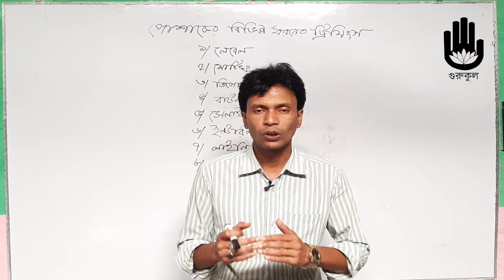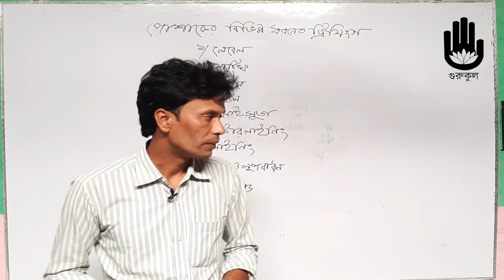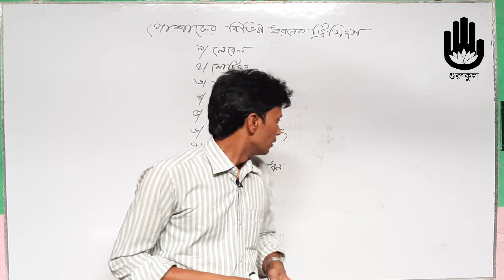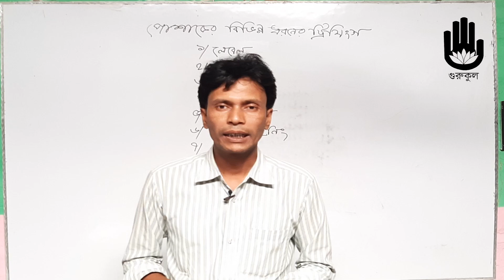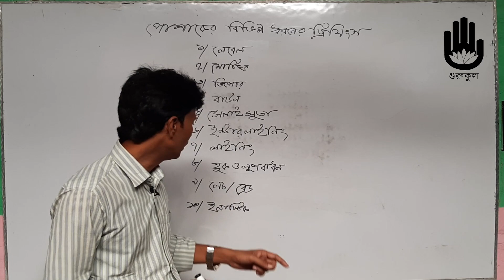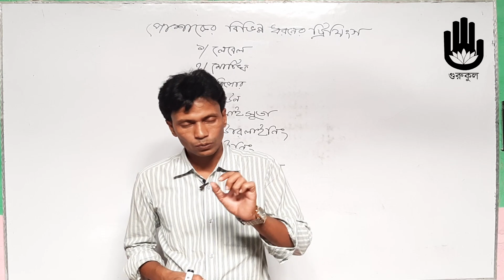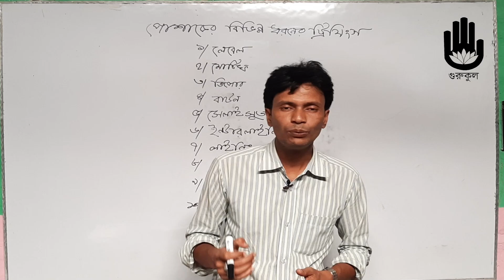Clothing 1, Chapter- 12 - পোশাকে ব্যবহৃত বিভিন্ন প্রকার ট্রিমিংস আলোচনা | গুরুকুল টেক্সটাইল প্রকৌশল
টাইটেলঃ পোশাকে ব্যবহৃত বিভিন্ন প্রকার ট্রিমিংস আলোচনা
বিষয়ঃ ক্লোদিং-১

"পোশাকে ব্যবহৃত বিভিন্ন প্রকার ট্রিমিংস" আজকের ক্লাসের আলোচনার বিষয়। "পোশাকে ব্যবহৃত বিভিন্ন প্রকার ট্রিমিংস"ক্লাসটি বাংলাদেশ কারিগরি শিক্ষা বোর্ডের, ভোকেশনাল শিক্ষার,ক্লোদিং-১ (১৯৫৪)।

"পোশাকে ব্যবহৃত বিভিন্ন প্রকার ট্রিমিংস" ক্লাসটি নিয়েছেন মিজানুর রহমান,টেক্সটাইল শিক্ষক, গুরুকুল।